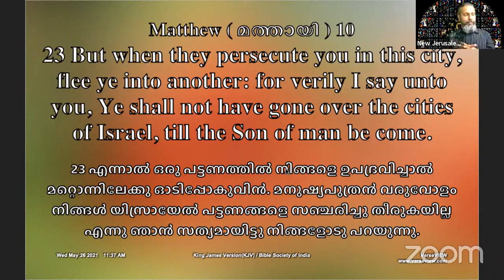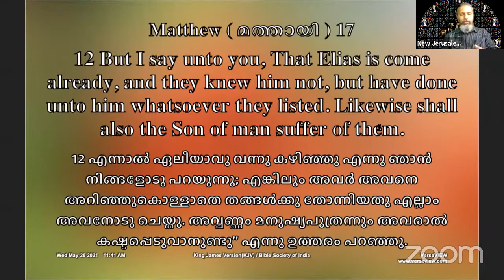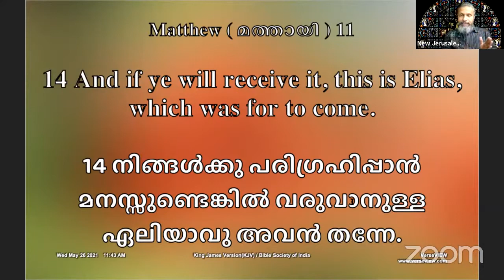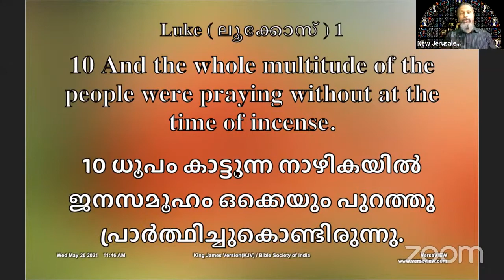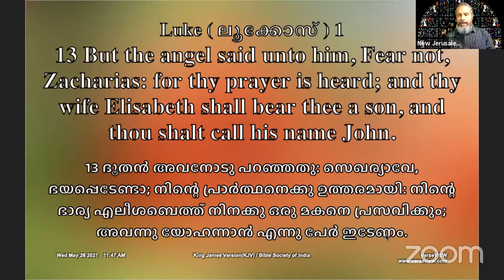U) വഞ്ചിക്കപ്പെടരുത്.സത്യം തിരിച്ചറിയൂ. പ്രവചനങ്ങൾ പൂർത്തീകരിച്ചു കഴിഞ്ഞു By SHIBU PEEDIAKAL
വഞ്ചിക്കപ്പെടരുത്.സത്യം തിരിച്ചറിയൂ. പ്രവചനങ്ങൾ പൂർത്തീകരിച്ചു കഴിഞ്ഞു .

MALANKARA SYRIAN CHRISTIAN BIBLICAL TEACHINGS, RITES AND LENTEN MEDITATIONS.